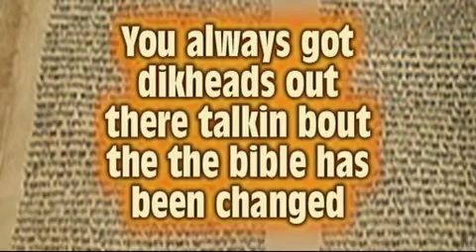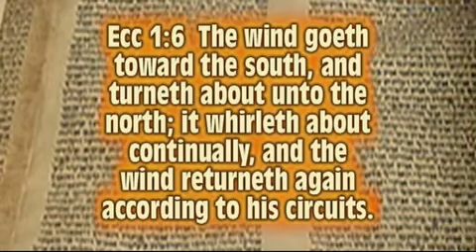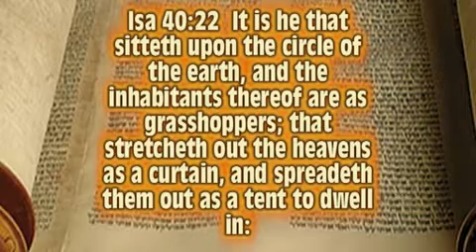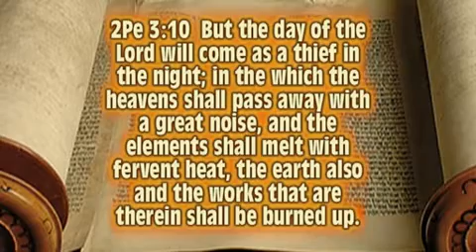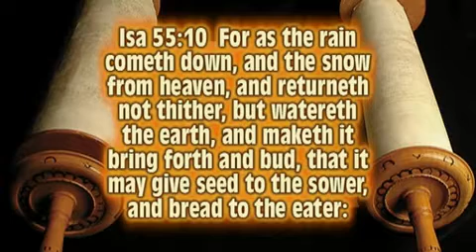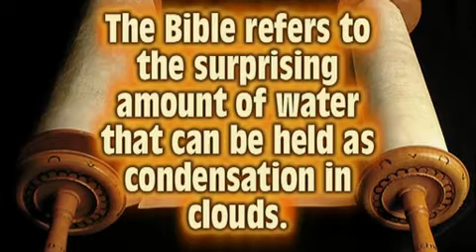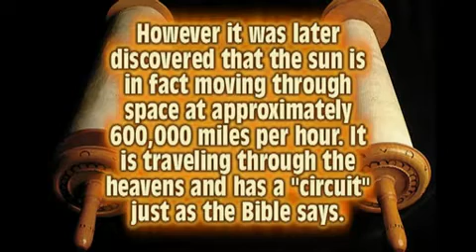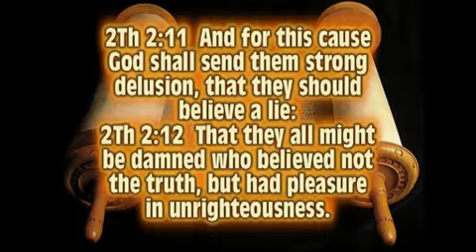KAL HALALYAM LA YAHAWAH BAHASHAM YAHAWASHI